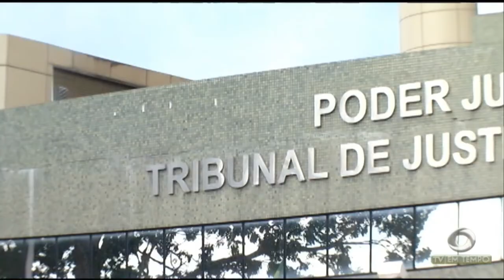Boletim Em Tempo (13.09.2018) Manhã